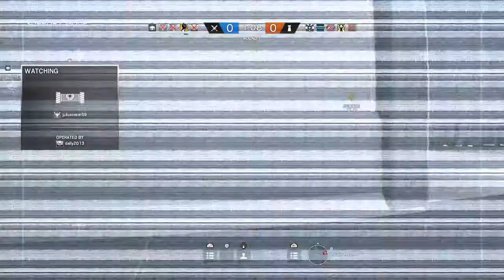Tom Clancy's Rainbow Six® Siege Mistakes Happen